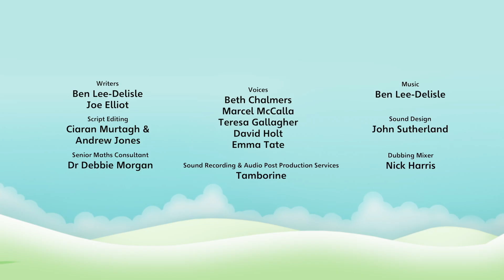3.22 ZWÖLF | Mathe für Kinder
Zehn und Zwei ergeben Zwölf, die entdeckt, dass sie ein Superviereck mit erstaunlichen Spezialkräften ist.

Wir sind die Zahlenblocks! Kleine Klötze mit großen Ideen, die eine Menge Spaß mit Zahlen haben. Lerne auf spielerische und lehrreiche Weise das Addieren, Subtrahieren und Zählen!

Um mehr zu erfahren, lade die offiziellen Zahlenblocks-Apps herunter;